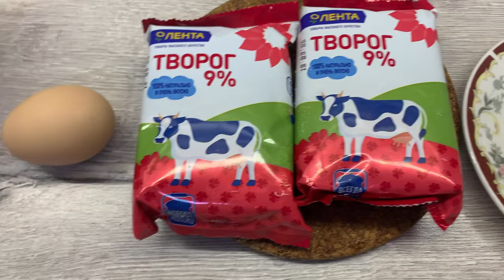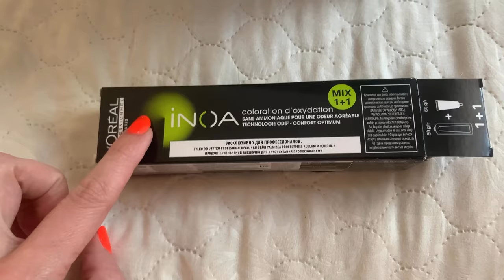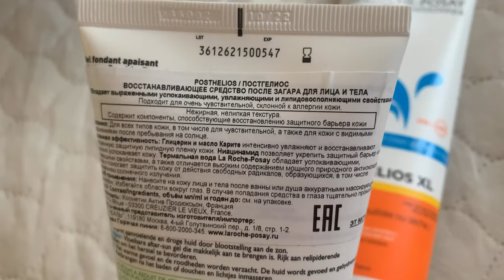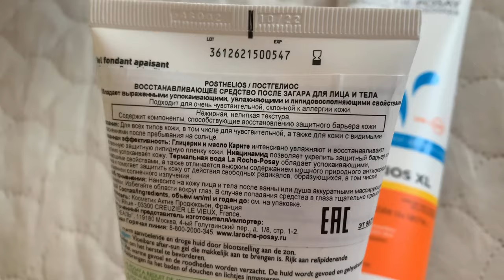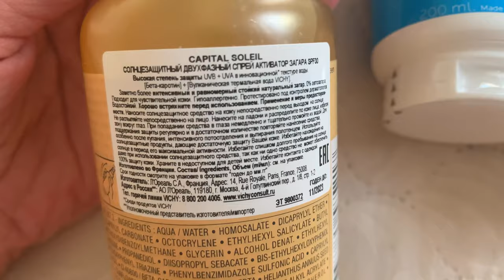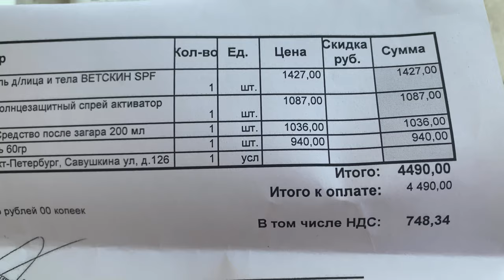ВЛОГ/ОЧЕНЬ ВКУСНЫЙ СЛОЕНЫЙ ПИРОГ С ТВОРОГОМ/НАБЕРЕЖНАЯ ФИНСКОГО ЗАЛИВА/ЗАКАЗ PHARMACOSMETICA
Пирог из слоеного теста с творогом
Ингредиенты
Тесто бездрожжевое слоеное - 500 г
Ванилин - 0.5 г
Для штрейзеля (обсыпки):

Восстанавливающее средство после загара для лица и тела La Roche-Posay, Anthelios
Гель для лица и тела Ветскин SPF 50+ 250 мл La Roche-Posay, Anthelios
Двухфазный активатор SPF 30, 200 мл Vichy, Capital Ideal Soleil
Безаммиачная краска Inoa ODS 2, 60 г L'Oreal Professionnel,  INOA